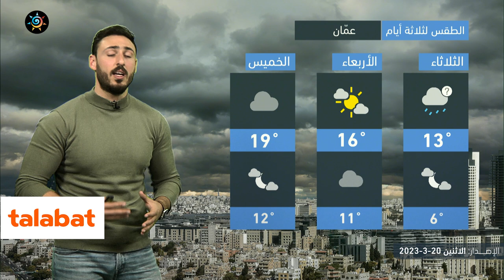الأردن | ابتعاد المُنخفض الجوي عن المملكة وارتفاع على درجات الحرارة يوم الثلاثاء | الاثنين 20-3-2023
تعمق المنخفض الجوي و أمطار في أغلب المناطق في أخر يوم في فصل الشتاء

ــــــــــــــــــــــــــــــــــــــــ
ــــــــــــــــــــــــــــــــــــــــ
ــــــــــــــــــــــــــــــــــــــــ
ــــــــــــــــــــــــــــــــــــــــ
طقس العرب
طقس العالم
طقس الأردن
طقس عمّان
طقس اربد
حول العالم
طقس الاردن
عمّان
فصل الخريف
حالة الطقس
طقس حار
طقس لطيف
طقس لاهب
طقس حار
الحرارة في عمان
العقبة
البحر الميت
البترا
البتراء
السياحة في الاردن
موجة حر
كتلة حارة
طقس شديد الحرارة
العقبة
إربد
الاغوار
البحر الميت
اجواء صيفية
جوك مزارع
جوك
مزارع
تقلبات جوية
غرب المملكة
شرق المملكة
الاردن
فصل الخريف